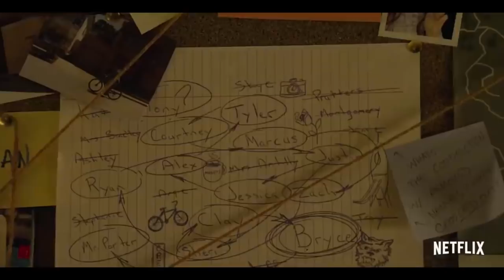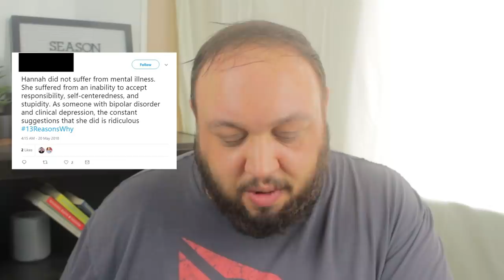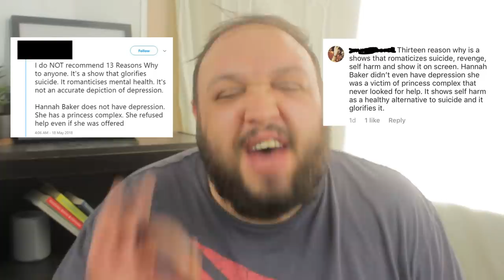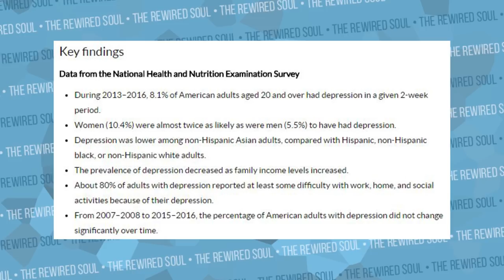13 Reasons Why Season 2 Review, Reaction and Rant (Mental Illness Explained)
I HAD to do a 13 Reasons Why Season 2 review, reaction and rant. Hannah Baker is now passed away, and the internet is blowing up about her character. The problem is that dealing with the stigma of depression is coming from places you wouldn't expect...also, don't worry because there are no spoilers in this video.